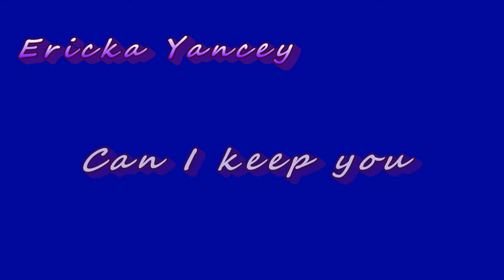Slowjam [ Ericka Yancey - Can I Keep You ]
can you hear me my heart?